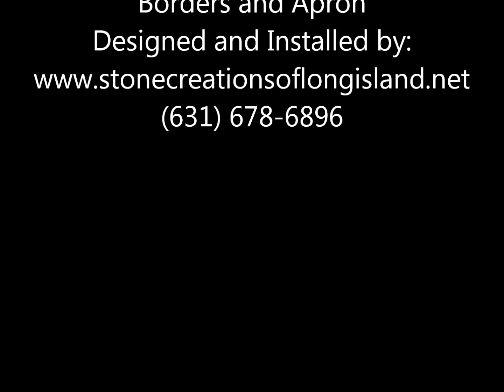Asphalt Driveway with Cambridge Pavers, West Islip, N.Y 11795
Asphalt Driveway with Cambridge Pavers, West Islip, N.Y 11795 | Designed by Paul Saladino & Installed by Stone Creations of Long Island -
Stone Creations of Long Island Pavers and Masonry specializes in masonry design and outdoor living, serving communities all across Long Island, Queens and Brooklyn in all aspects of home improvement and repair. From custom brickwork and pavers to asphalt and concrete, Stone Creations of Long Island provides free estimates at your home or business seven days a week. With experienced employees, and a knowledgeable staff, Stone Creations of Long Island knows your home is your greatest investment and choosing the right masonry team to protect and enhance that investment is important. For any inquiries, we look forward to your questions and helping on your next home improvement or commercial project of any scale.